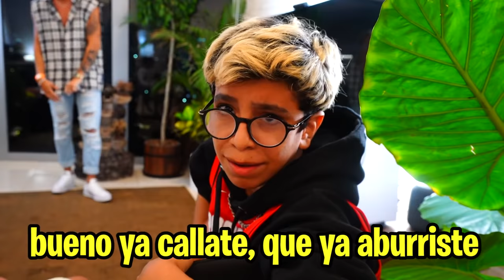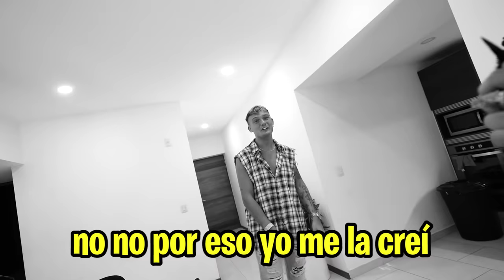LE PRESENTO A MI AMIGO LA CHICA DE SUS SUEÑOS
amigooooos, por fin llegó el día! mi amigo Ian conoce Brianda como lo prometi!

Fede